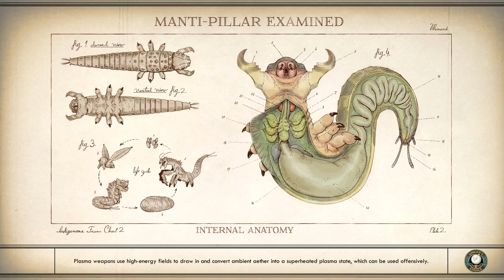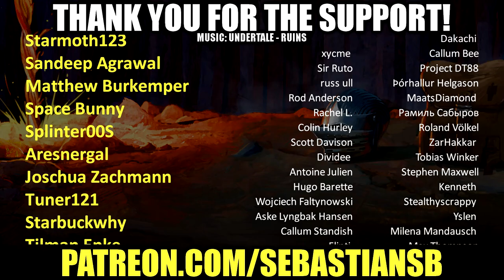Let's Play The Outer Worlds Part 16 - Happiness is a Warm Spaceship